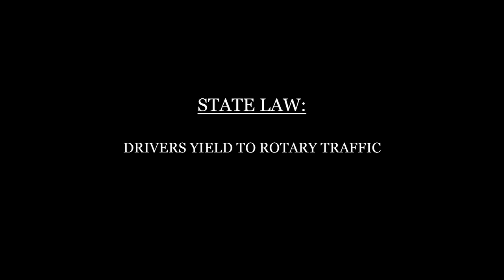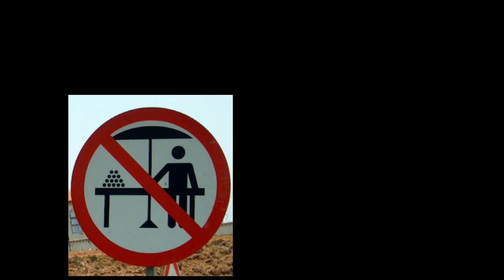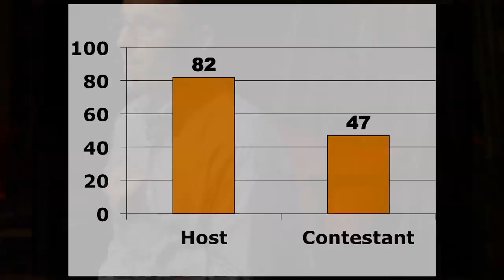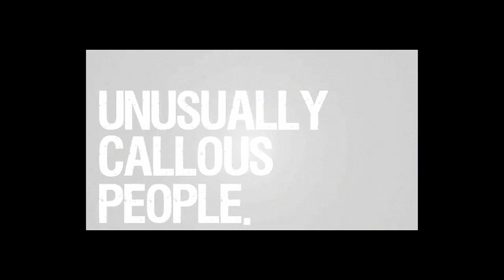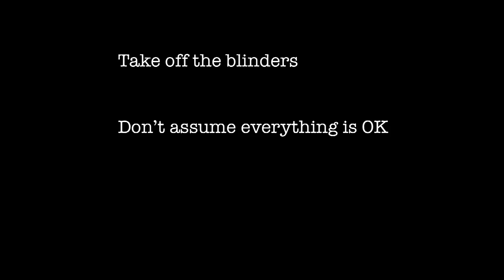TEDxSomerville: Sam Sommers - The Hidden Power of Context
One of the strongest influences to shape human nature is also one that we usually overlook: context. Where we are, who we're with, and what's going on in our lives at any given moment transform what we think, how we act, and who we really are. Sam Sommers tells us what you can learn from your next situation.

Sam is an associate professor of psychology at Tufts University. His research examines how people think, communicate, and behave in diverse settings. His first book, Situations Matter, written for a general audience, was published in December 2011. Sam has won multiple awards at Tufts, including the Lerman-Neubauer Award for Outstanding Teaching and the 2009 Professor of the Year. He blogs regularly on the psychology of everyday life for Psychology Today and Huffington Post.